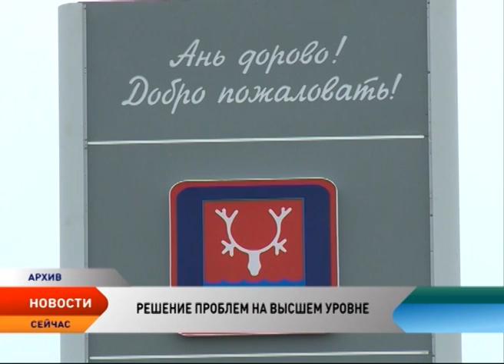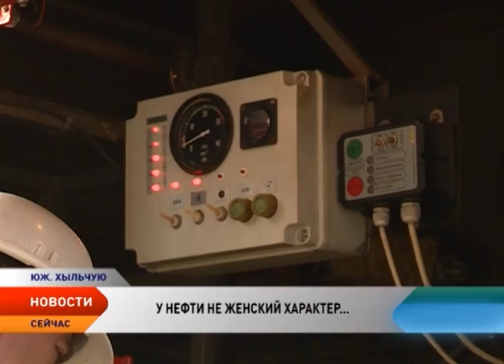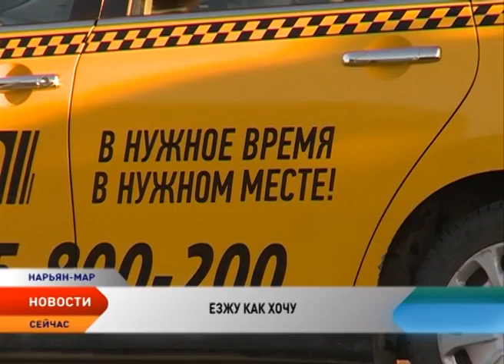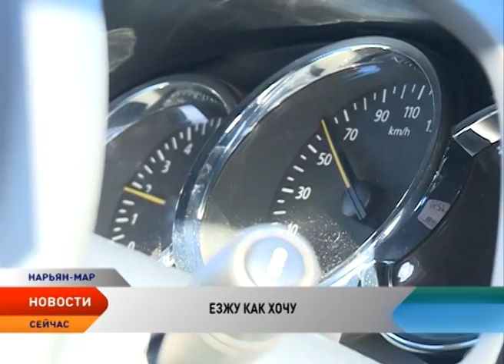Новости Севера от 01.10.2015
Новости ненецкого автономного округа:

Потушили резервуар с горящей нефтью и предотвратили экологическую катастрофу. Специалисты Южного Хыльчую провели учения на «отлично».

Опасное средство передвижения. Чем рискует пассажир, садясь в такси, узнавала съемочная группа телеканала «Север».

В Кремлевском дворце учителя Ненецкого округа примут участие в церемонии награждения финалистов Всероссийского конкурса «Учитель года».

Детский дом Нарьян-Мара распахнет свои двери для потенциальных родителей.